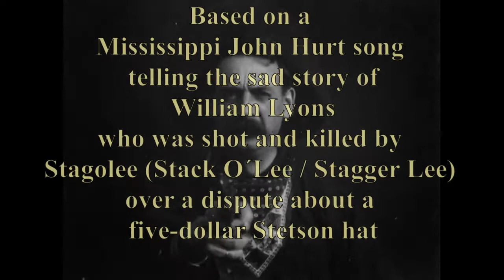Stagolee (American Traditional)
This ballad is based on a Mississippi John Hurt song telling the sad story of William Lyons who was shot and killed by Stagolee (Stack O´Lee / Stagger Lee) over a dispute about a five-dollar Stetson hat.